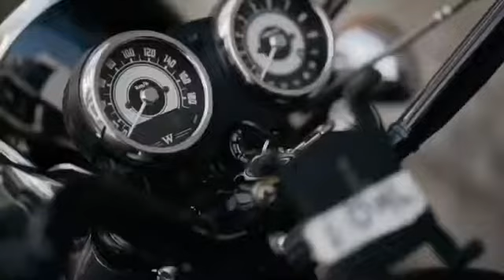Training is Lifestyle EP.02